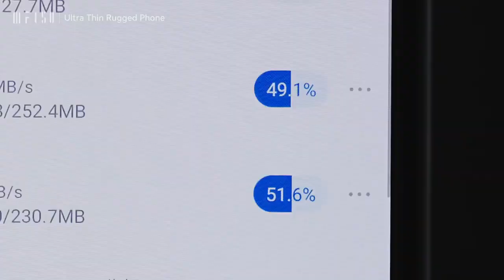IIIF150 Air2 Ultra - Prezentarea oficială a celui mai subţire telefon rugged 5G, acum la DualStore